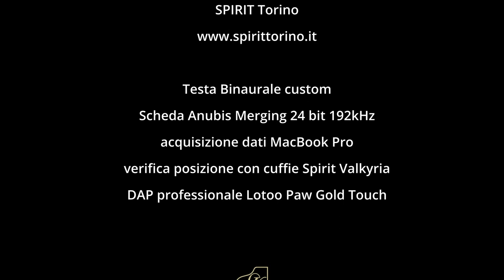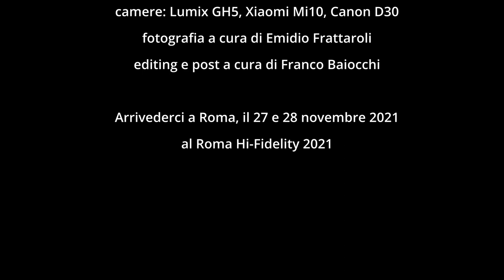Milano Hi Fidelity 2021: anteprima concerto Eun Mi Park 'Binaural'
Preview del concerto della pianista Eun Mi Park al Milano Hi-Fidelity 2021, su pianoforte a coda Kawai Shigeru SK-7 'Semi-Concerto' da 229cm. L'audio è stato acquisito con tecnica binaurale da Spirit SounDesign, azienda specializzata nella progettazione e produzione di cuffie hi-end. La registrazione completa sarà disponibile in formato CD e in vinile in occasione della prossima edizione del Milano Hi-Fidelity 2022, in programma sabato 12 e domenica 13 marzo 2022 a Milano. Produzione e post-produzione video a cura di AV Magazine. Per maggiori informazioni: